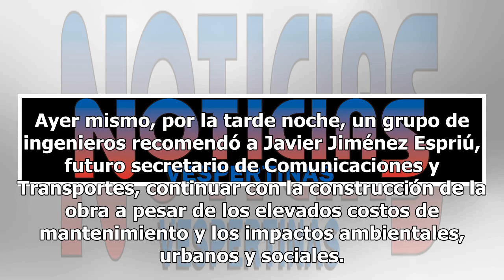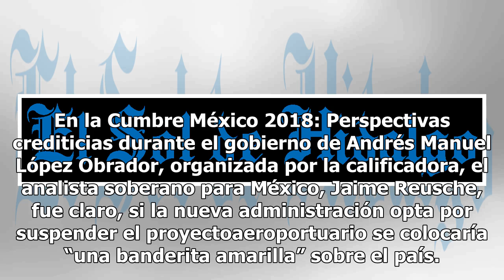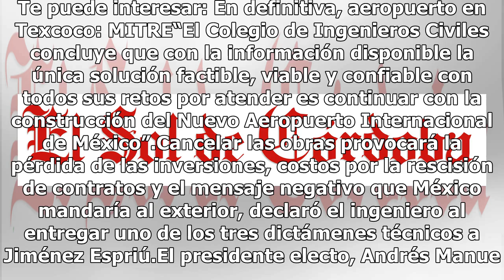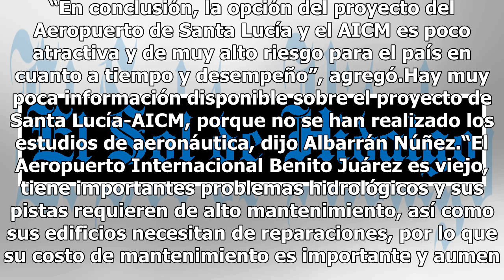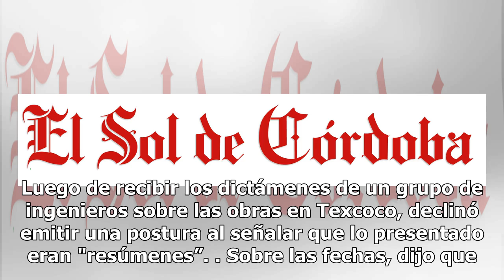Cancelar NAIM no importaría en la economía: Moody’s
Moody´s aclaró que la nota soberana de México no se vería afectada por la cancelación de las obras del Nuevo Aeropuerto Internacional de México (NAIM) en el Lago de Texcoco, aunque sí sería una señal negativa de hacia dónde va el próximo gobierno. Ayer mismo, por la tarde noche, un grupo de ingenier...